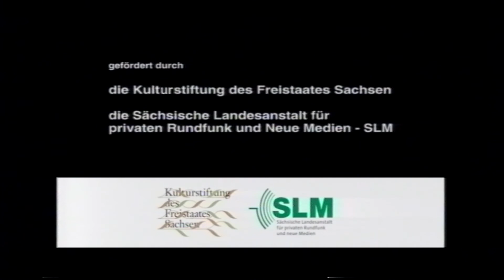Short films about American flags on the moon | "Apollo 11 1/2" - by Olaf Held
Yes, we know about the photographs. Scientists took them while looking for the American flags which were planted onto the moon during the six manned missions there. The shots show that five of them are still in the same place. Only the flag of Apollo 11 seems to have moved.

This short film won the "Mention spéciale du jury pour les courts-métrages", On Vous Ment, Festival documenteur Lyon, 2017

CAST & CREW

Original title: Apollo 11 1/2
Director: Olaf Held
Cinematography: Lutz Zoglauer
Production: Ralf Glaser, Torsten Neuendorf
Editor: Olaf Held
Script: Olaf Held